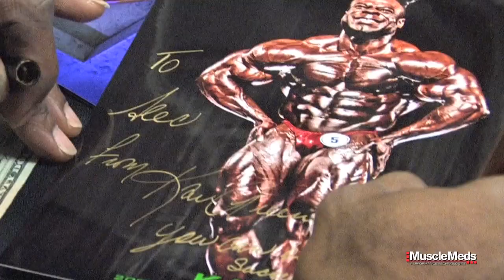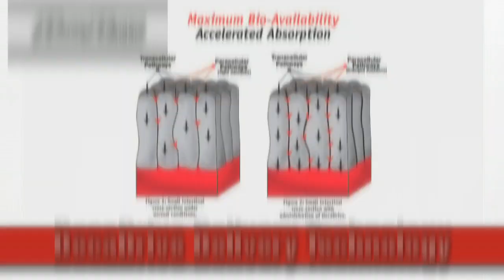Kai Greene guest posing and personal appearance 11_5_11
Kai Greene guest posing at the NPC East Coast bodybuilding competition in Paterson, New Jersey. Promoter: Maz Ali of Body Worx Gym.